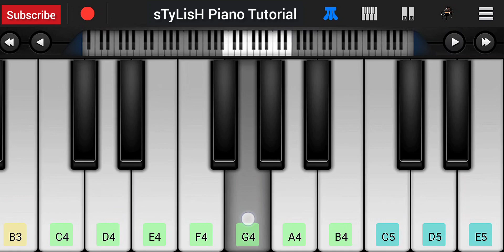Tujhko Hi Dulhan Banaunga Easy Piano Tutorial | Stylish Piano Tutorial